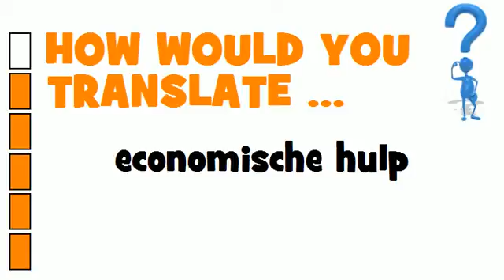DUTCH TRANSLATION QUIZ = economische hulp